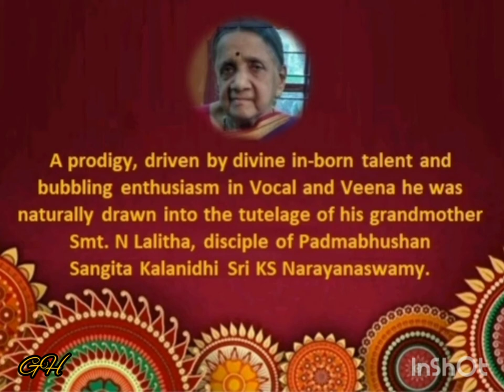Maname Ramane Pada....by Ragarathnam fame Mahadevan Sreeram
This video is dedicated to Padmasree Smt.Parassala B Ponnammal.

Her disciple and Child Prodigy Sri. S Mahadevan is among the foremost young performing musicians of Carnatic music in India today. Born to Sri M Sriram & Smt. Jayalekshmy Sriram on 27 August 1997.

The video is based on an audio recording of the concluding song of his concert in Kalakshetra, Chennai on 15th November 2011.

The song Maname Ramane Pada. composed by Sri.M D Ramanathan is in Raga Sindhubairavi and covers the Ramayana story.
Here he sings the song in the typical MDR style and won the hearts of the entire audience.
May Lord Sree Padmanabha help him become a great musician